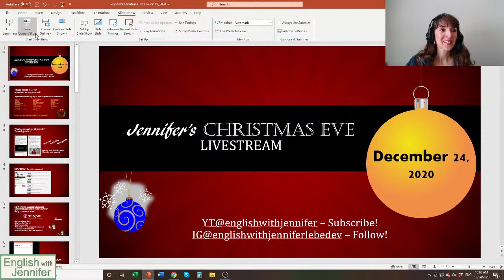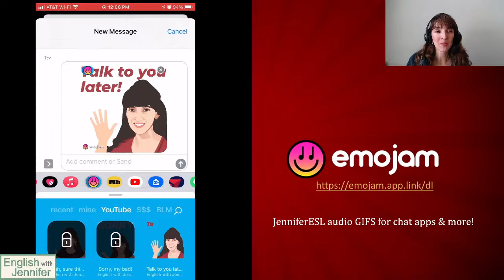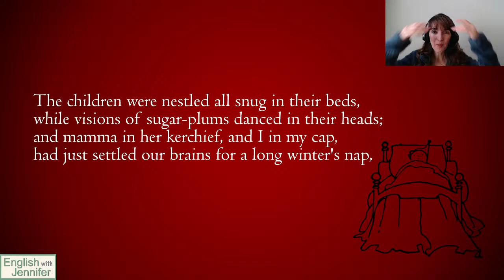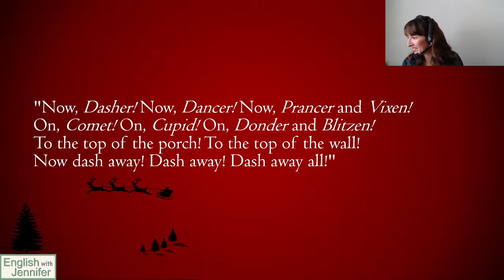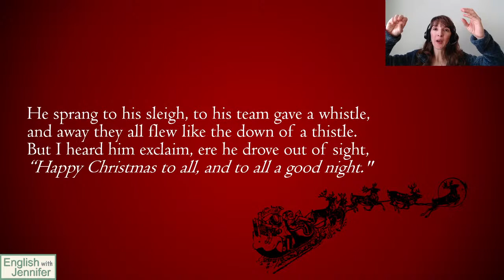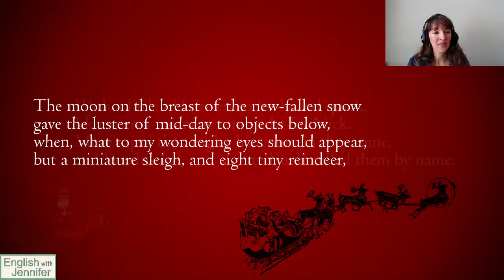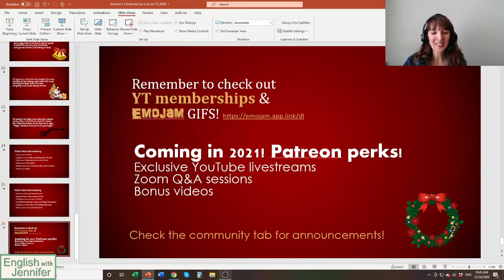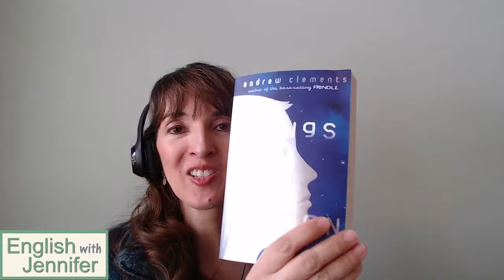English with Jennifer's Christmas Eve LIVE!🎄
I have some exciting announcements! ✨I've been busy creating new learning opportunities for you. Join me and I'll tell you about them. ✨In this livestream, I'll read a holiday classic! ❄️❄️Clement Clarke Moore's 'Twas the Night Before Christmas🎅

I'll allow for a short Q&A session towards the end. ✨Super Chats will catch my attention and get priority!✨

Your small monthly contribution of $0.99 supports my work on YT.
Click on JOIN to view the perks.
🌟 Two language tasks/week on the community tab
🌟 Bonus "JenniferESL" audio GIFs on Emojam (Log in with your YT account.)
🌟 Custom emoji and member badges here on YT
🌟 Coming soon! Access to archived member-only livestreams.

✨My custom JenniferESL audio GIFs are now live!✨Download the Emojam app to text them to friends. You can also add them to your photos and videos. 🔹FB messenger🔹WhatsApp🔹iMessage & more! 😀This a fun, creative way to use conversational expressions more frequently in your daily communication. I might create additional GIFs, so share your ideas! 🙏 There's 1 FREE GIF for everyone! Bonus GIFs for my YouTube members. (Be sure to log in using your YouTube account.) ENJOY!

📱Want to improve your pronunciation? Use the Blue Canoe self-study app to learn the sounds and rhythm of English.

ABOUT ME: Former classroom teacher. Published author. Conference presenter. Online instructor. I've been online since 2007, posting videos for students, blogging for teachers, and providing different forms of language support. My goal is to make language studies enjoyable and productive.

TEACHERS: Visit my Pearson-sponsored ELT blog for tips and activity handouts.

Images retrieved from Pixabay.